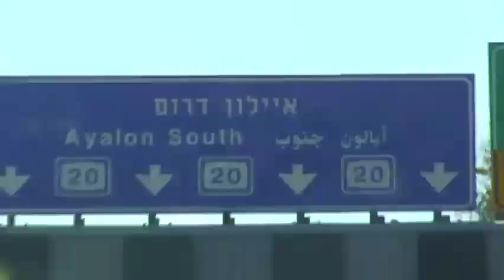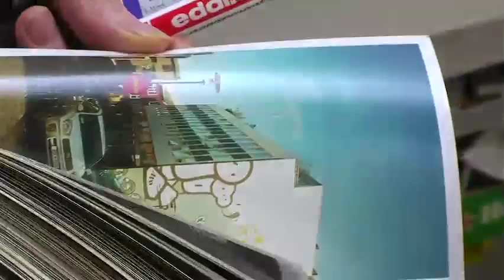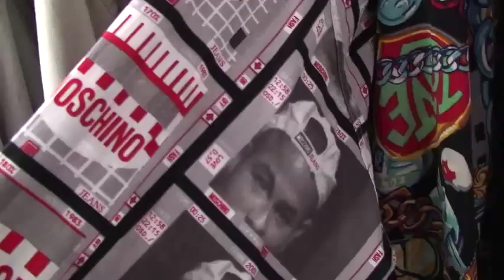Street Knowledge - King Adz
An encyclopaedia of street culture for those who love Banksy or Irvine Welsh and want to know about the cutting-edge talents, past and present, who have shaped urban cool.

This eye-catching insider's guide includes old-school graffiti legends, avant-garde street artists, film-makers, DJ's, designers, writers and poets who have influenced urban culture. From the ground-breaking New York artists of the 1980s to the unique work of modern-day Iranians -- this book shows how street culture has penetrated every aspect of modern life.

Street Knowledge includes work and exclusive interviews from some of the world's most famous artists and talents, such as Banksy, David LaChapelle, Kelsey Brookes, Quik, Tony Kaye, Tama Janowitz, The KLF, Shawn Stussy, Obey, Irvine Welsh, Martha Cooper and Benjamin Zephaniah, as well as lesser-known and up-coming talents who are literally coming up from the streets to a gallery, cinema, clothes shop or mp3 player near you.

It also looks at the cities where all this is happening right now and gives the reader a mini city-guide to where the hottest spots are to be found and where to eat sleep shop drink and check out the freshest art, design and fashion. This is the first time there has been an in-depth look at street culture by a major publisher.

Literally too much going on within the pages of this unique book to do justice in one paragraph...

Reviews for previous work;

'The art and observations in The Urban Cookbook are more enticing than the recipes. But that is probably the point. King Adz has pulled together 50 recipes, 25 urban talents and five cities in this very hip city guide that would make a great
Christmas present.' The Observer

'A dazzling mish-mash of styles and points of view, Adz's volume succeeds as a visual travelogue of street art and cutting edge design.' Publishers Weekly

'Really great stuff. Quirky, idiosyncratic, but mostly it gave a great feel for the complexities of hip, web-driven urban culture.' Eric Hansen, author of Motorcycling with Mohammed talking about The Urban Cookbook.

'Eclectic interviews, street art, graphics, and photography with a truly global urban youth perspective (uh, no, not "urban youth" like pictures of 50 Cent posing with a cognac in Vibe magazine).' Fallon New York

'Colourful and vibrant, the book is illustrated throughout with original photography, giving the reader a feel for the street life of the featured cities. One of the most refreshing and innovative cookbooks out there, The Urban Cookbook
reminds us of the creative and community spirit that surrounds food.' Pimp Guides

'Just when you thought graffiti books were becoming a bit formulaic King Adz pops up with The Urban Cookbook which combines street food, art and style into one image packed volume. He takes the best of all three forms and mashes it all up intoa thoroughly enjoyable visual feast...King Adz really knows how to bring things alive with his obvious passion for the subject.' Art of the State